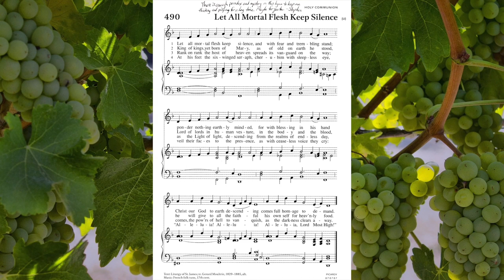Let All Mortal Flesh Keep Silence - Choral Practice Male Quartet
This a traditional Lutheran Christian Hymn sung as a four-part acappella male choir arrangement. You may recognize these songs from church sung during communion. Holy Communion is a sacrament in the church where we remember the sacrifice that Christ made for us in his crucifixion. Before Christ was betrayed, He broke bread with His disciples and told them to do the same in remembrance of Him. Christians still practice this sacrament in God's name, and through this sacrament God's blessing enters our lives. We then go forward serving others as Christ did during Holy Communion. Use this music for sight reading practice, hymn sings, easy listening, sheet music for accompaniment, worship services, choir practice, church events, and religious sacred music study! The hymns were composed and lyricized by masters much more skilled than myself, but it is my voice on all vocal parts. My hope is that the accessibility of these traditional hymns will bring you enjoyment, inspiration, and also arm you with a practical resource in your musical journey. S. D. G.!

Text: Liturgy of St. James; tr. Gerard Moultrie, 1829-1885, alt.
Tune: Picardy
Category: Holy Communion

LYRICS:

1.) Let all mortal flesh keep silence,
and with fear and trembling stand;
ponder nothing earthly-minded,
for with blessing in his hand
Christ our God to earth descending
comes full homage to demand.

2.) King of kings, yet born of Mary,
as of old on earth he stood,
Lord of lords in human vesture,
in the body and the blood,
he will give to all the faithful
his own self for heav'nly food.

3.) Rank on rank, the host of heaven
spreads its vanguard on the way;
as the Light of light, descending
from the realms of endless day,
comes, the pow'rs of hell to vanquish,
as the darkness clears away.

4.) At his feet the six-winged seraph,
cherubim with sleepless eye,
veil their faces to the presence,
as with ceaseless voice they cry:
“Alleluia! Alleluia!
Alleluia, Lord Most High!”